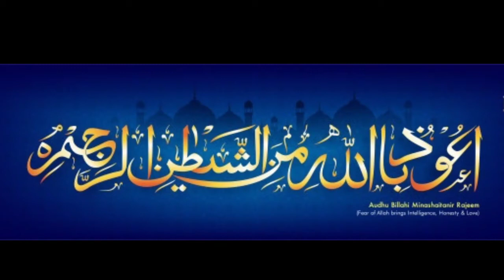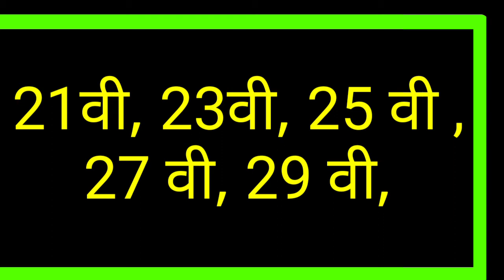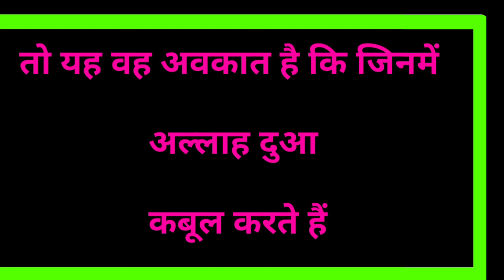Dua kis Waqt Qabool hoti hai || Dua Kaise Qabool hoti hai || Faize younus || Islamic video